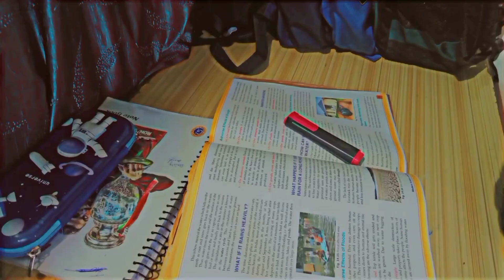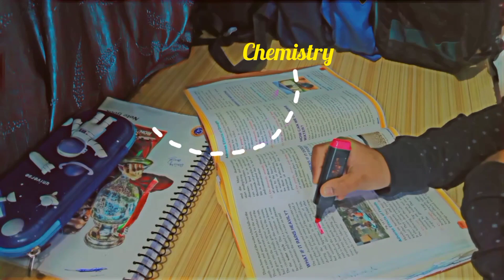After school routine 📚🏡 | studing for exam, Making pizza 🍕, much more ✨# 6th grade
hiii everyone ✨

Pinterest I'd - Shristy_110